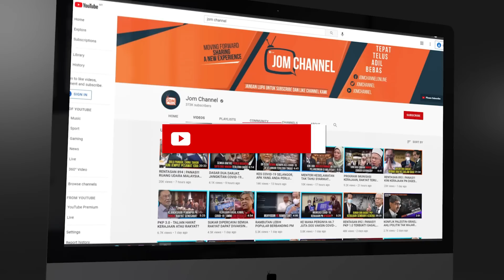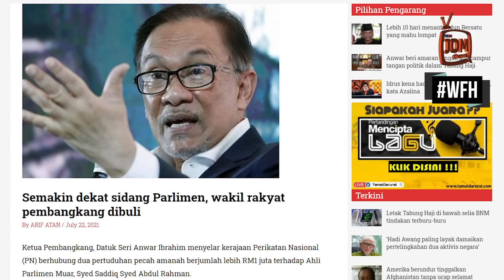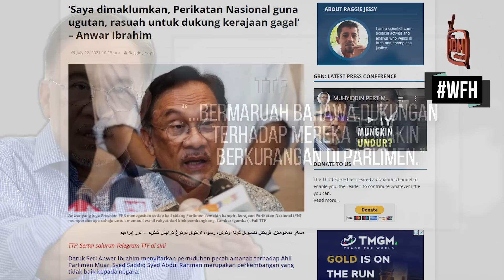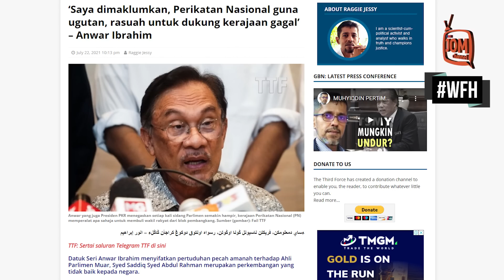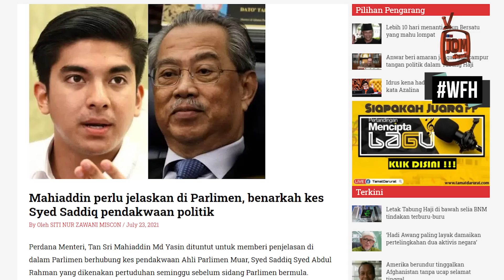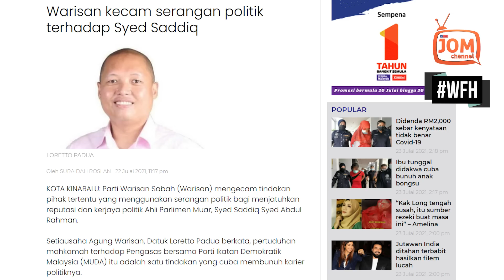PENJENAYAH BEBAS JIKA RAPAT DENGAN POLITIKUS BERKUASA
Sementara itu, ahli politik veteran, Lim Kit Siang menggesa Perdana Menteri, Tan Sri Mahiaddin Md Yasin, memberikan kenyataan di Parlimen menjelaskan mengapa Syed Saddiq didakwa di mahkamah tujuh bulan setelah persetujuan untuk mendakwanya dibuat.

Kata Ahli Parlimen Iskandar Puteri itu sekiranya Mahiaddin tidak dapat memberikan penjelasan yang memuaskan, maka tuduhan Syed Saddiq bahawa pendakwaannya adalah bermotif politik serta amarannya bahawa beberapa anggota parlimen lain juga "disasarkan" oleh pihak berwajib dengan siasatan rasuah adalah benar.